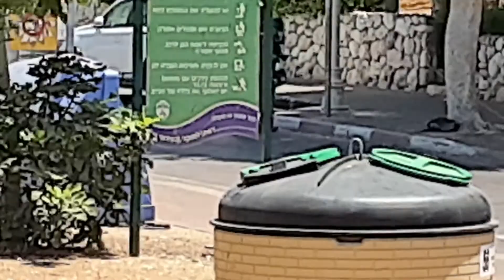Израильские полицейские обезвреживают сумку